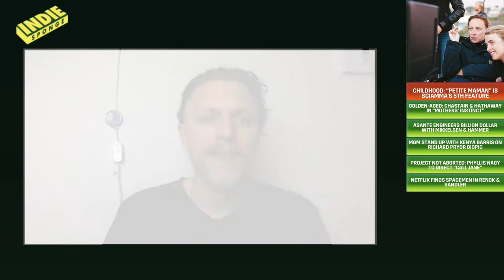IndieSponge Episode: 28 - Petite Maman, Kenya Barris' Richard Pryor, Phyllis Nagy's Call Jane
Presented by IONCINEMA.com and hosted by Kevin Jagernauth and Eric Lavallée, INDIESPONGE is a weekly recap of American indie, foreign, documentary film, film biz news and film festival updates. Published every Friday 12h30pm ET / 9h30am PT. This week Kevin and Eric discuss:

Timestamps:
► 00:21 - Celine Sciamma directing PETITE MAMAN
► 04:30 - Jessica Chastain & Anne Hathaway confirmed for MOTHER's INSTINCT
► 08:30 - Amma Asante to Direct THE BILLION DOLLAR SPY with Mikkelsen & Hammer
► 12:50 - MGM Backs Kenya Barris' Richard Pryor Biopic
► 17:50 - Phyllis Nagy Directs CALL JANE with Elizabeth Banks, Sigourney Weaver, & Kate Mara
► 22:09 - Netflix Sets THE SPACEMAN of BOHEMIA for Johan Renck and Adam Sandler

Let us know what YOU think on any of the topics covered in this episode - your opinions matter!